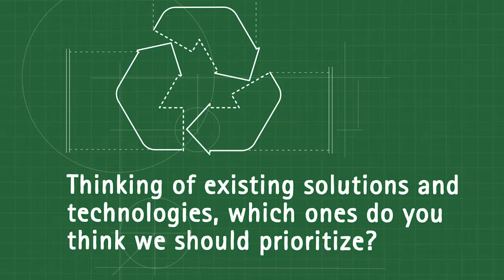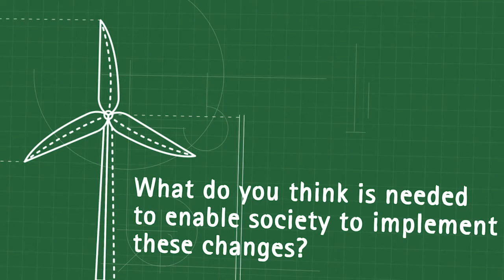Dr. Carlo Ratti, MIT SenseableCity Lab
The International Copper Association spoke with professor and architect Dr. Carlo Ratti of MIT SenseableCity Lab and asked him to expand on the concept of “infrastructure.” Dr. Ratti explores the drivers of societal change for sustainable infrastructure as part of our expert series.